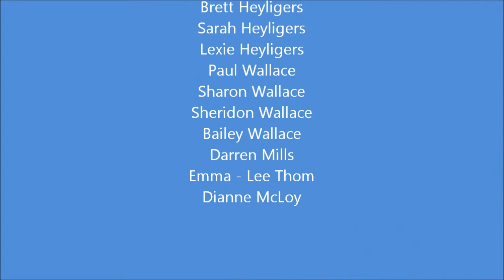easter2014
camping video